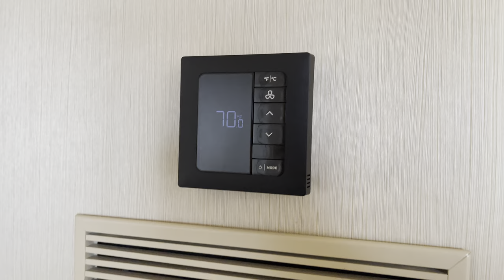Aria Deluxe King Room Tour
Join The Kenos as we review our Deluxe King Room at Aria Las Vegas!!!